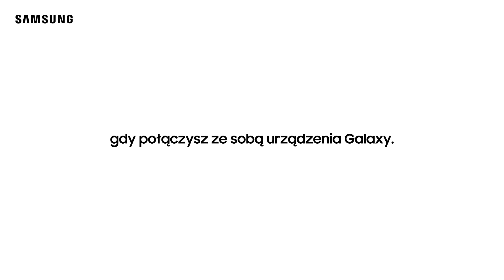Zmień spojrzenie | Łącz ze sobą produkty Galaxy | Samsung Polska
Poznaj ekosystem Samsung Galaxy – łącz ze sobą urządzenia i na nowo odkrywaj ich możliwości. Żyj aktywnie, odkryj nowe zainteresowania, dziel się przeżyciami z bliskimi. Twoja codzienność może stać się bardziej niezwykła, gdy połączysz ze sobą urządzenia Galaxy.

Odkryj nowe możliwości

Aby połączyć ze sobą smartfon z serii Galaxy S20, smartwatch Galaxy Active Watch2 i słuchawki Galaxy Buds+ nie potrzebujesz dodatkowego oprogramowania. Urządzenia Galaxy łączą się ze sobą bezprzewodowo i w mgnieniu oka. Także szybko je naładujesz dzięki funkcji PowerShare – przyłóż smartwatch Galaxy Watch Active2 do tylnej ściany smartfona z serii Galaxy S20 i dziel się energią łatwo i szybko*.

Żyj aktywnie z Galaxy

Włącz muzykę na smartfonie z serii GalaxyS20 i steruj ją na smartwatchu Galaxy Watch Active2. Połącz bezprzewodowe słuchawki douszne Galaxy Buds+ z zegarkiem i uprawiaj sport w rytmie ulubionych piosenek*. Mierz swoje postępy, przebiegnięty dystans, tętno, a także jednocześnie na ekranie zegarka odbieraj wiadomości SMS i powiadomienia.

Rób perfekcyjne ujęcia

Dzięki smartfonom z serii Galaxy S20, które są wyposażone w zaawansowane aparaty możesz robić stabilne zdjęcia i filmy z milionami pikseli i o wyjątkowych nasyconych barwach. Korzystaj z 3-krotnego hybrydowego zooma optycznego i 30-krotnego Zooma Super Resolution w Galaxy S20 i S20+ oraz 10-krotnego hybrydowego zooma optycznego i 100-krotnego Space Zoom w Galaxy S20 Ultra*.

1. Bezprzewodowa funkcja PowerShare dotyczy wyłącznie smartfonów i akcesoriów Samsung lub innych marek obsługujących ładowanie bezprzewodowe WPC Qi.
2. Połączenie przez Bluetooth bądź sieć LTE, w zależności od modelu smartwatcha.
3. Aparat 108 MP dostępny tylko w modelu Galaxy S20 Ultra. Galaxy S20 i S20+ wyposażone są w aparaty 64 MP.
4. 10x hybrydowy zoom optyczny i 100x zoom Space Zoom dostępne tylko w Galaxy S20 Ultra.
5. Galaxy S20 i S20+ oferują 3x hybrydowy zoom optyczny i 30x zoom Super Resolution.
6. Hybrydowy zoom optyczny w Galaxy S20 łączy matrycę światłoczułą o wysokiej rozdzielczości z obiektywem.
7. Space Zoom obejmuje zoom cyfrowy, który może spowodować pewne pogorszenie obrazu.